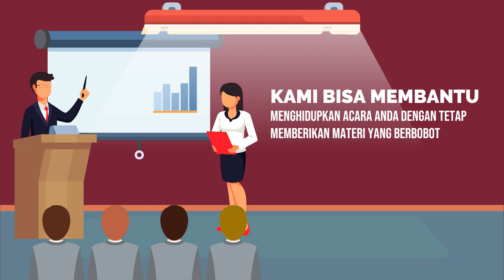Contoh Promosi Les Public Speaking, Jadi Pembicara, Trainer, MC, Meningkatkan percaya diri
Jasa Edit Video Promosi / Contoh Promosi Les Public Speaking, Jadi Pembicara, Trainer, MC, Meningkatkan percaya diri atau

Daftar Isi
00:00 - Cara Edit Video Iklan Pelatihan Public Speaking, Pidato, Trainer, MC, Host
00:10 - Contoh Iklan Promosi Les Meningkatkan percaya diri, Edukasi Komunikasi Penjualan
00:30 - Contoh Video Promosi Bimbingan Penegasan Bicara, Kejelasan Bicara, Branding Latihan Pengacara
00:40 - Contoh Konten Branding Pelatihan Komunikasi, Tempat Kursus, Voice Over
00:50 - Cara Promosi Branding Bimbingan Komunikasi, Peningkatan Diri, Promosi Latihan Komunikasi